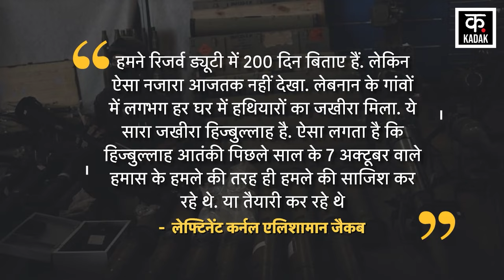Iran Israel War: सुबह-सुबह हिज़बुल्लाह के खूंखार हथियारों ने इज़राइल में मचाया कोहराम | Lebanon|N18G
It is being claimed in many reports that Iran is secretly planning a big attack on Israel, in this connection the Israeli army commander has given such a news which has caught the attention of the world. Lieutenant Colonel Elishaman Jacob, commander of the 8103 battalion of the Israeli army's Etzioni Brigade, has said that during a search operation, he has found weapons from every house in a village in Lebanon.

कई रिपोर्ट्स में ऐसा दावा किया जा रहा है कि ईरान अंदर ही अंदर इजरायल पर एक बड़े अटैक की प्लानिंग कर रहा है, इसी कड़ी में इजरायली सेना के कमांडर ने एक ऐसी खबर दी है जिसने दुनिया का ध्यान अपनी ओर खींचा है.. इजरायली सेना की एटजियोनी ब्रिगेड के 8103 बटालियन के कमांडर लेफ्टिनेंट कर्नल एलिशामान जैकब ने बताया है कि एक सर्च ऑपरेशन के दौरान उन्हें लेबनान में एक गांव के हर घर से हथियार मिले हैं.